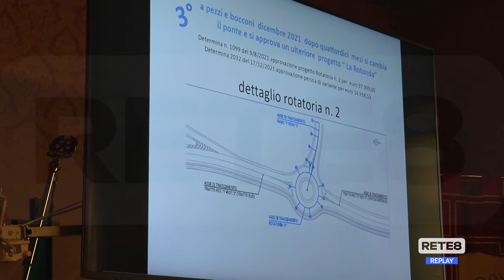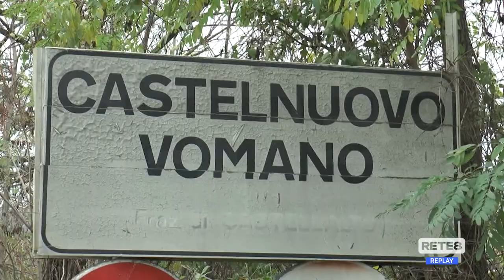Ponte Castelnuovo - "Mancano i progetti di collegamento delle strade"